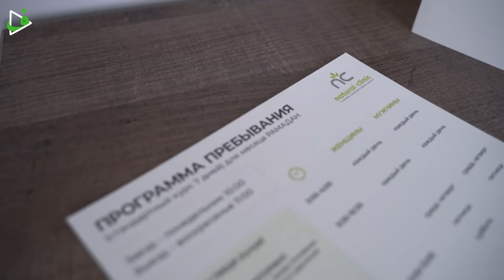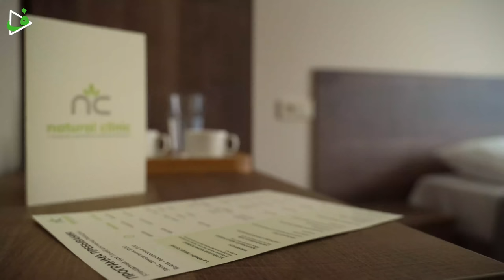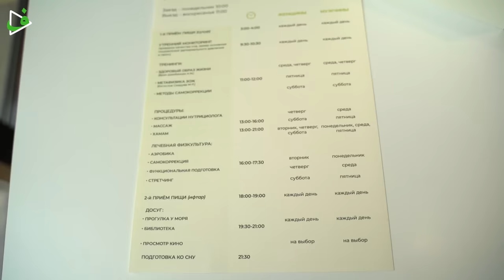Дагестан. Предзапись в клинику Саадуева открыта / Рамадан 2023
Ассаляму аллейкум, дорогие друзья.
Рады сообщить вам, что открыта предзапись на путевки в клинику «Natural Clinic» на месяц Рамадан. Длительность пребывания 10 дней.

К вашим услугам предоставляется:
- Круглосуточное пребывание в комфортабельном номере на берегу моря.
- Специально разработанный рацион питания из органических, натуральных продуктов.
- Обучение здоровому образу жизни в формате лекций и круглого стола, от специалистов в области питания, медицины и физической подготовки.
- Курсы по кетогенному питанию.
- Спа процедуры, массаж и специальная лечебная физкультура.

Только в месяц Рамадан, стоимость путевки на 10 дней, со скидкой составляет 40000 тыс. Спешите, количество мест ограничено.

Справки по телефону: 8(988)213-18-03